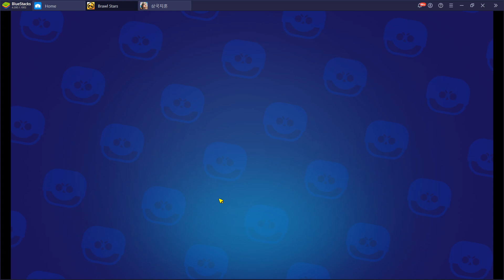Brawl Stars (브롤 스타즈) - Gameplay - 2021-11-10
Game:
Brawl Stars (브롤 스타즈)

Played on BlueStacks 4 - Nougat 32-bit

PC Specs:
64 GB Ram